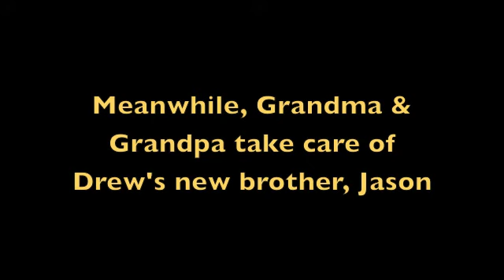Drew's 2011 T-Ball - Early Game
Drew is only five, but this is the start of his second year in T-Ball.  This year, his dad, Glenn, is a coach and team sponsor.